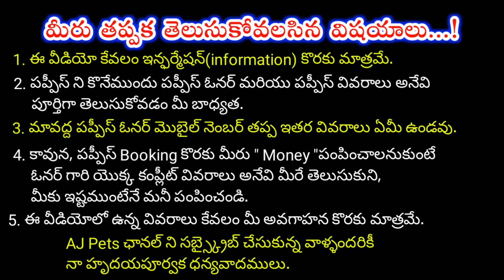top quality double bone lab dog for sale in telugu/ 7680868581 /aj pets